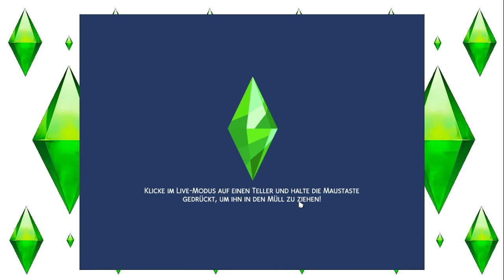Sims 4 - Universitätsleben #132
Nachdem Jack mit seiner Familie das Haus verlassen hat, können die beiden Mädels Ashley und Charlie das Studentenleben weiter in Ruhe genießen.
Ob der neue Alltag der beiden wirklich so stressfrei und ruhig verläuft?
Seht selbst :D :)

Release: 21. Juni 2019
Entwickler: The Sims Studio/Maxis
Publisher : Electronic Arts